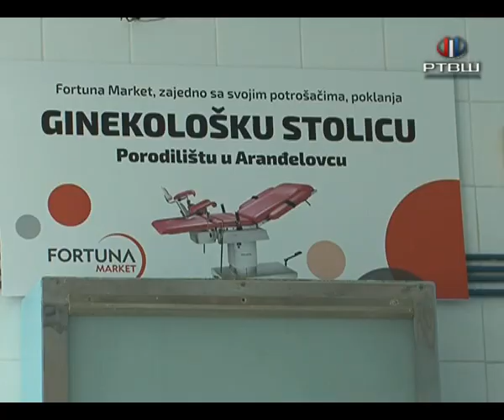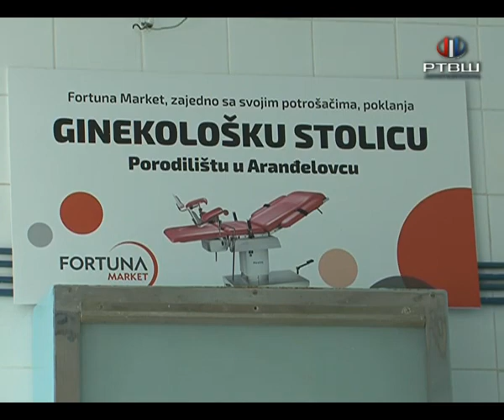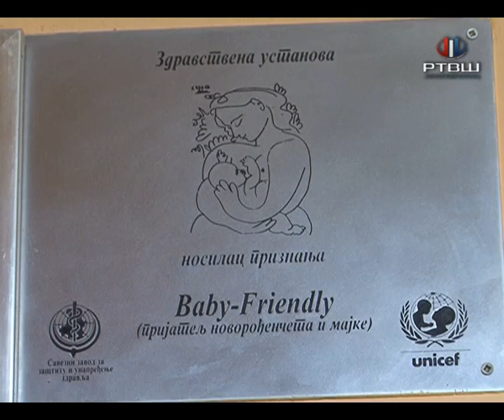RTV Šumadija - Porodiliste GInekoloska stolica